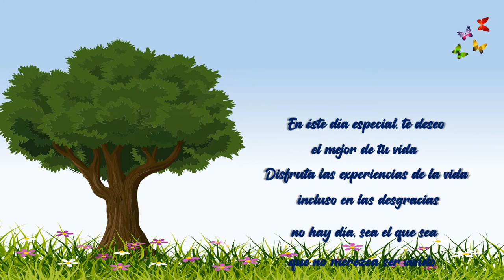Feliz Cumpleaños VICTORIA !! 🎂🎈🎁